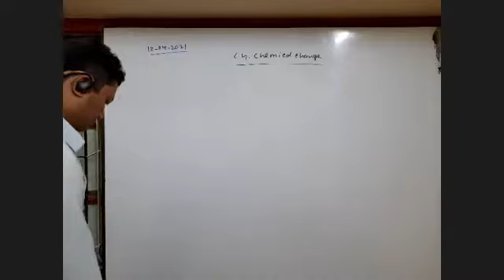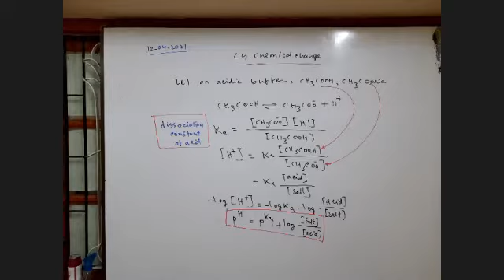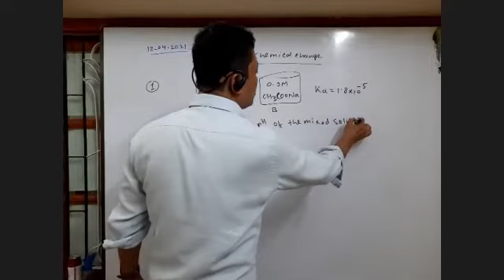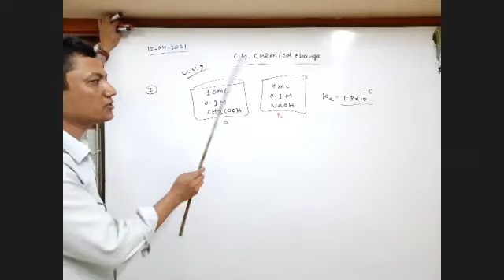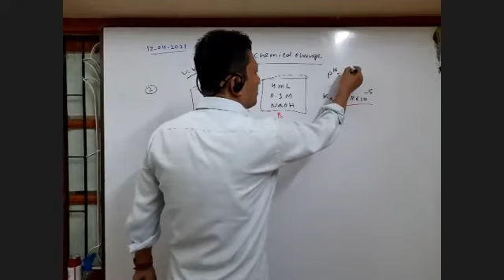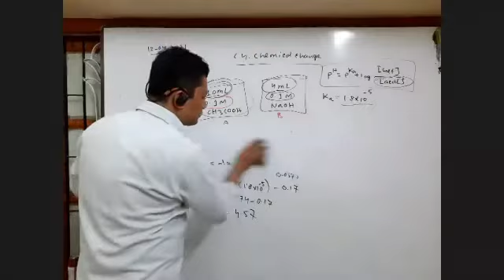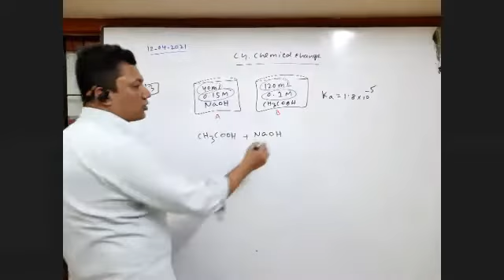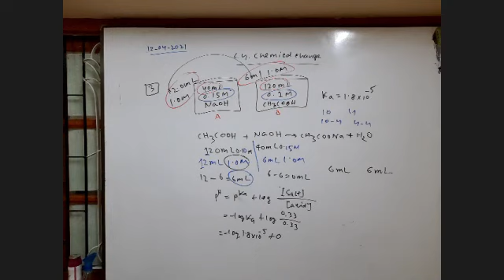pH of buffer solution II C4. Chemical Change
C4. Chemical Change
Topic; pH of buffer solution